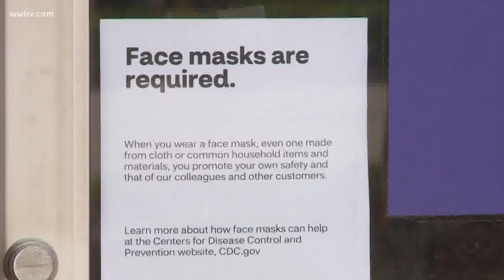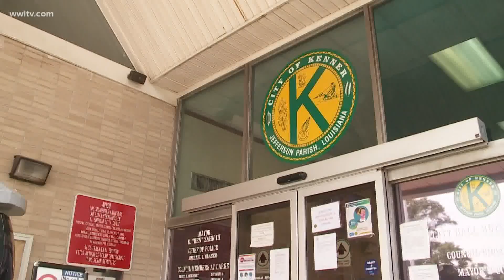Kenner issues face mask mandate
Kenner Mayor Ben Zahn joined the chorus of voices urging people to mask-up.

“Just consider (a mask) as a piece of your clothing,” Zahn said. “When you’re grabbing your watch, your wallet, your cellphone in the morning, grab one of these things too. Keep it on you.”

Earlier this week Jefferson Parish President Cynthia Lee Sheng issued a similar order for the unincorporated areas of the parish.

 According to the state health department, Jefferson Parish has reported more than 9,700 Coronavirus cases parish-wide.